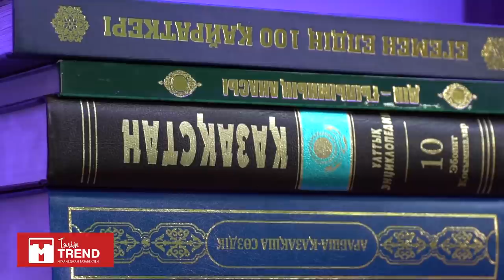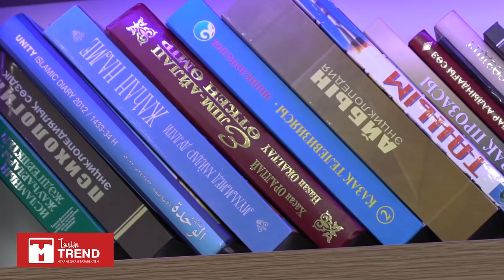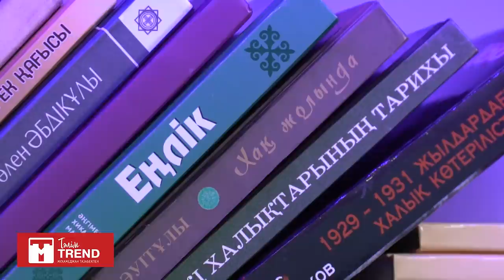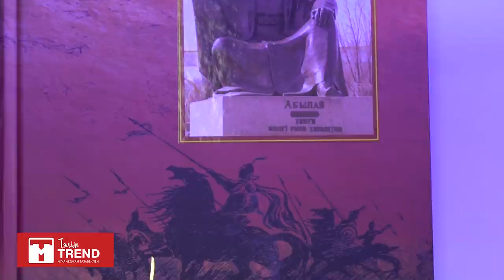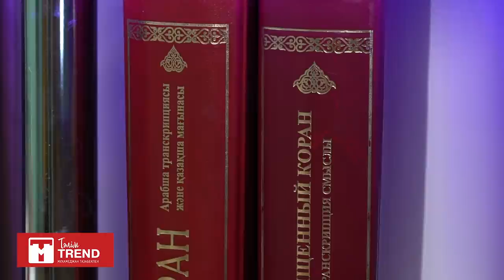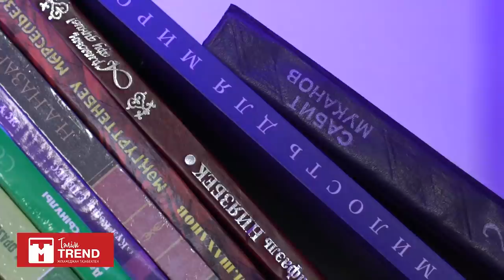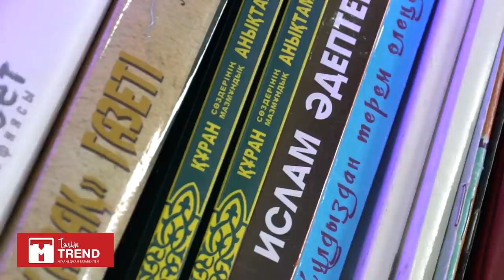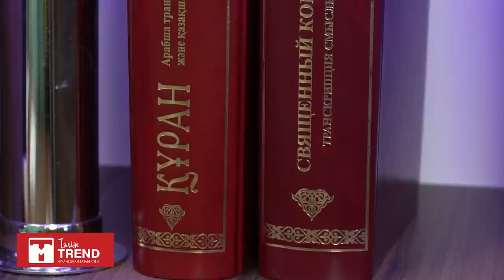Кешкі әңгіме: қыз тәрбиесі, қызды ұзату, отбасылық өмір лайфхактары